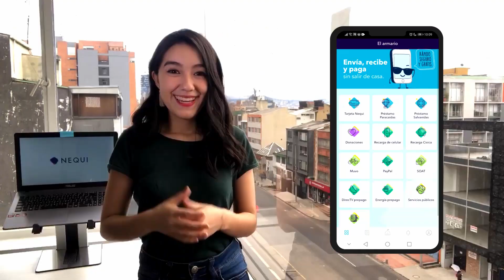Las vueltas de plata en un solo lugar - La Agenda de Karem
Bajar plata desde PayPal, recargar tu celular, pagar tus recibos y tener una tarjeta prepagada ya es posible desde casa y en un solo lugar, descubre el Armario de Nequi.

Karem, con m.